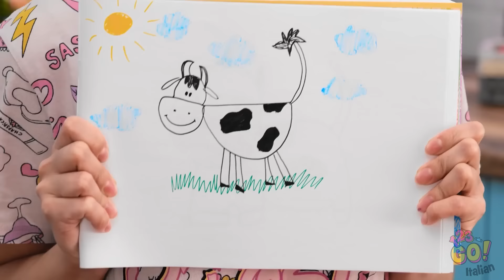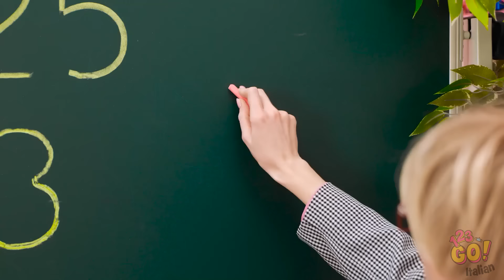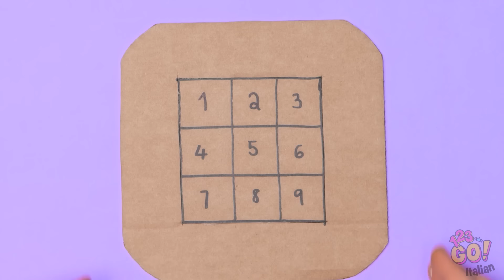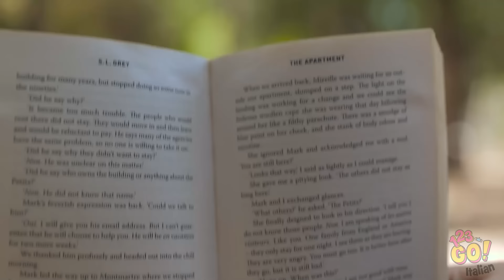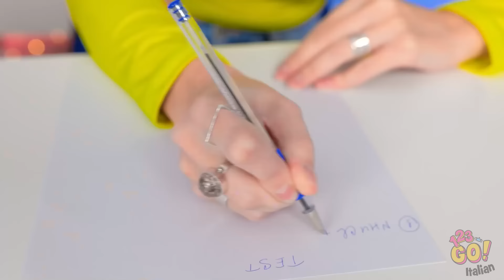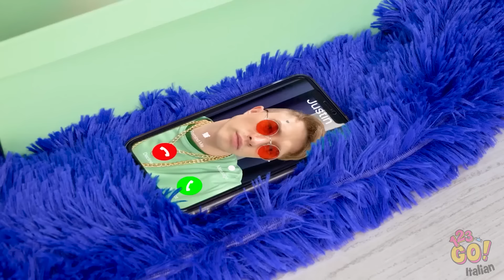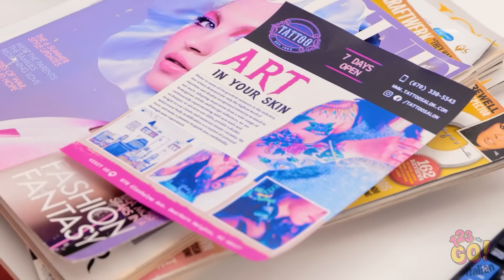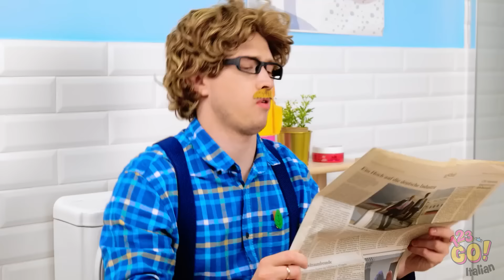MAMMA RICCA Vs AL VERDE || Guida alla Sopravvivenza per Genitori! Hack in Famiglia di 123 GO!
Tuffati nel divertente mondo dei genitori 💼👩‍👧‍👦 Guarda come confrontiamo le strategie di sopravvivenza di due mamme molto diverse, dallo stile di vita spensierato dei ricchi all'ingegnositá dei poveri. Preparati per un viaggio che ti farà ridere a crepapelle, pieno di hack geniali per genitori e soluzioni intelligenti per le sfide quotidiane.